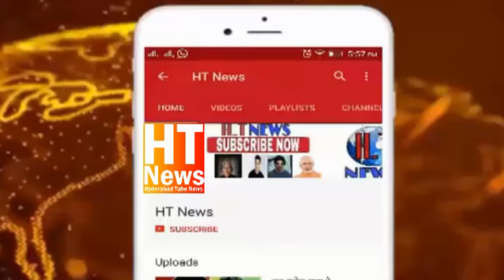AIMIM Ke Buzrug_MLA General Secretary Syed Ahmed Pasha Quadri Ke Car Ki Bhi Checking Ki Gayi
MLA AHMED PASHA QUADRI KI GADI KI ELECTION ROUTINE CHECKING KI GAYI SANTOSH NAGAR POLICE STATION LIMIT ME...